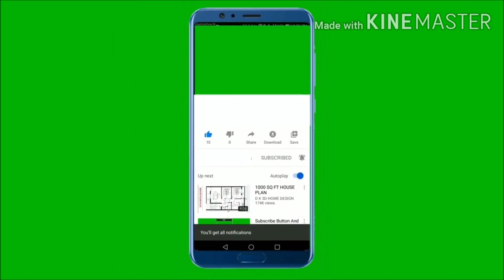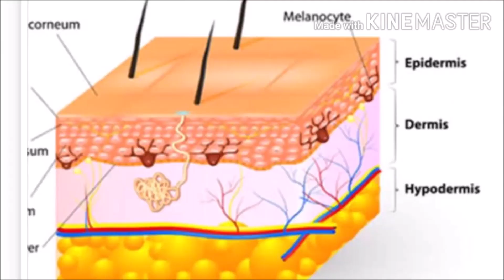మంగు మచ్చలు పోవాలంటే ఏం చేయాలి ?|HOW TO REMOVE PIGMENTATION ON FACE|HOME REMEDY|TELUGU HEALTH TIPS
In this video clearly explained about pigmentation and how to remove pigmentation in telugu and home remedies for pigmentation in telugu.

Pigmentation refers to the coloring of the skin. Skin pigmentation disorders cause changes to the color of your skin. Melanin is made by cells in the skin and is the pigment responsible for your skin’s color. Hyper pigmentation is a condition that causes your skin to darken. This can affect patches of your skin or your entire body. The common causes of pigmentation include chronic exposure to sun, hormone imbalance, Age spots, post inflammatory pigmentation, over weight, obesity and diabetes. Several treatments are available and Hyperpigmentation is usually harmless but can sometimes be caused by an underlying medical condition. Certain medications can also cause your skin to darken. It’s more of a cosmetic issue for most people. Please watch this video till the end to know about the causes, treatments and home remedies available for hyperpigmentation.
QUERIES SOLVED:
1. pigmentation
2.how to remove pigmentation in telugu
3. home remedies for pigmentation in telugu
4. skin pigmentation in telugu
5. beauty tips in telugu
6. pigmentation in telugu
7. pigmentation tips in telugu
8. pigmentation around mouth in telugu
9. pigmentation treatment on face in telugu
10. get rid of pigmentation around mouth in telugu,
11.pigmentation treatment,how to get rid of pigmentation naturally in telugu,
12. how to get rid of pigmentation,home remedies for pigmentation
13. how to remove pigmentation telugu
14. pigmentation treatment at home
15. pigmentation treatment on face
16. nalamachalu